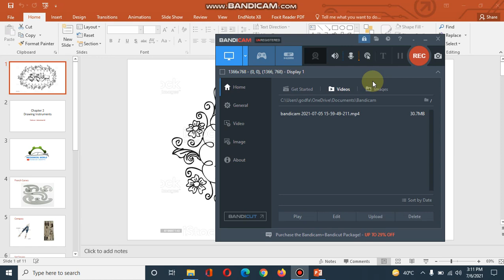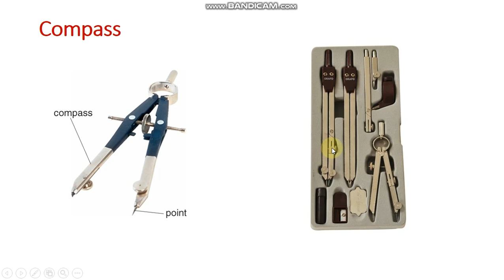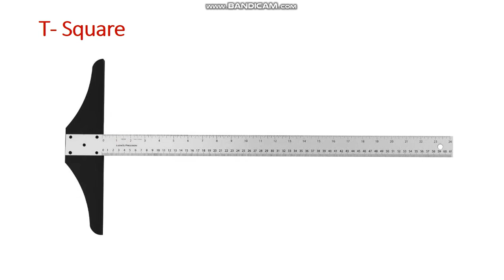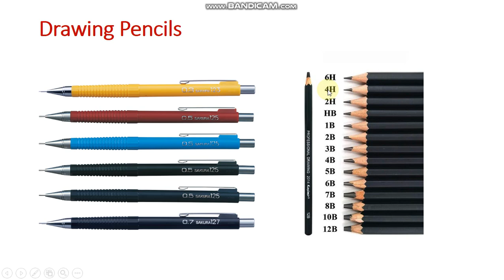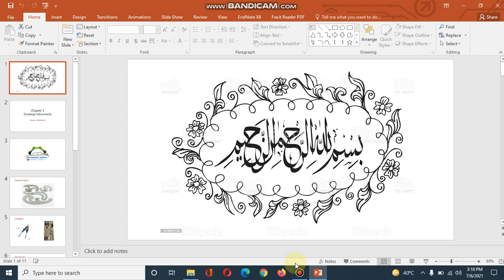Chapter 2 Drawing Instruments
Hello there. Today we are going to discuss the basic instruments which are required to draw any engineering drawings.